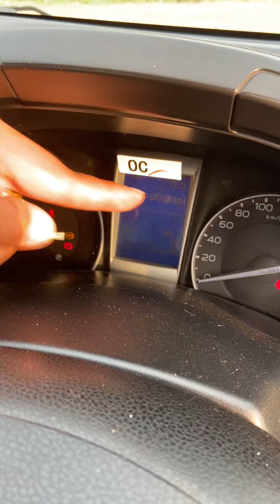รถปลอม? ซื้อไปไม่รับประกัน🤣ออนิว 2.5 4 ประตู 2.5Z ปี13 ฟรี⭐️งวด8,xxxตลอดสัญญา🙏🏻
รถปลอม? ซื้อไปไม่รับประกัน🤣
ออนิว 2.5 4 ประตู 2.5Z ปี13 ฟรี⭐️งวด8,xxxตลอดสัญญา🙏🏻